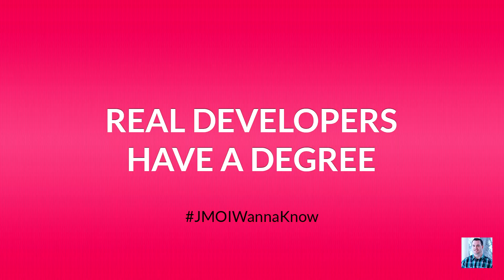Real Developers Have a Degree